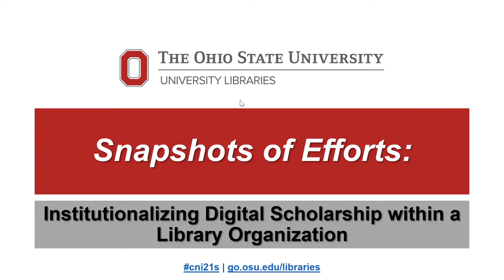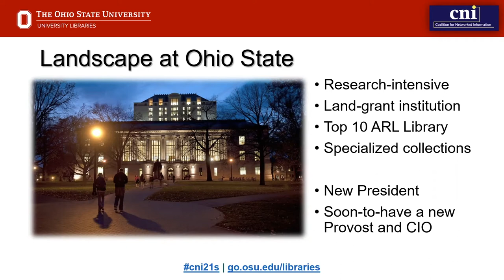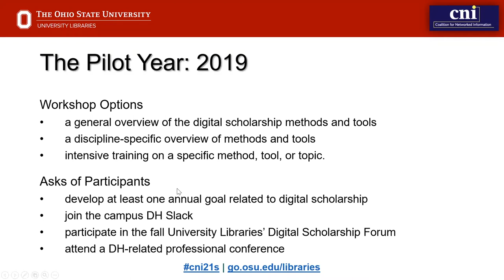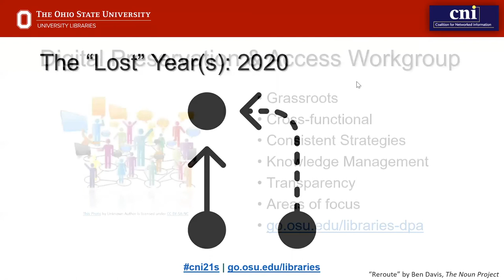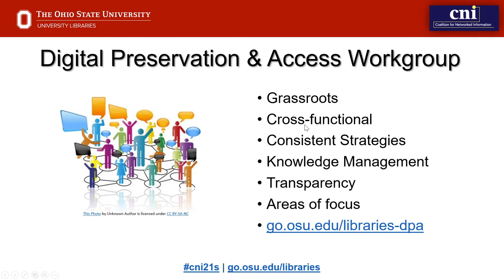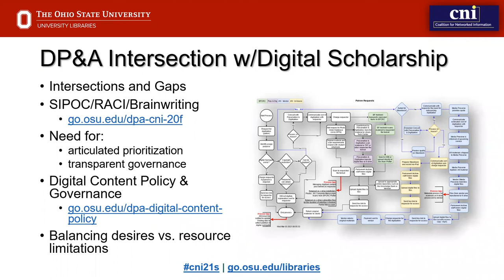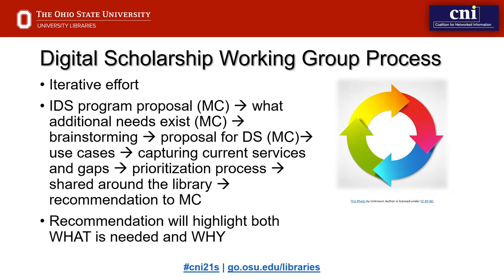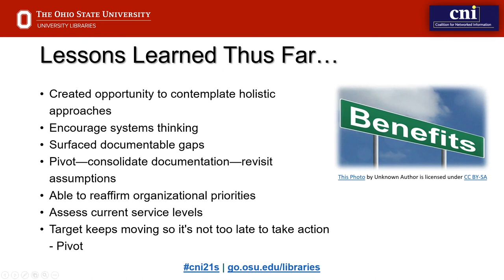Snapshots of Efforts Toward Institutionalizing Digital Scholarship within a Library Organization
Meris Longmeier
Head of Research Services

Leigh Bonds
Digital Humanities Librarian

Daniel Noonan
Digital Preservation Librarian